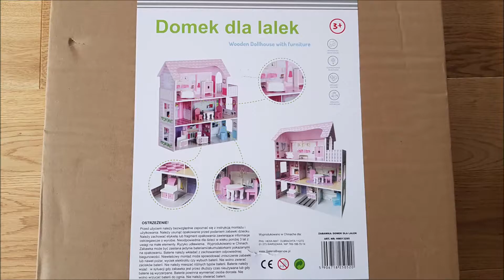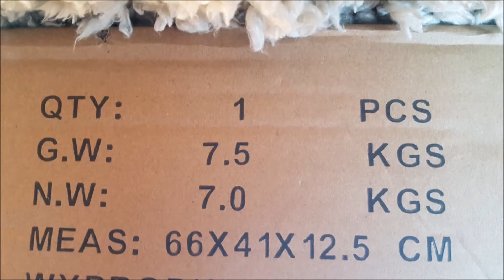WOW! Składamy Domek dla Lalek - Wooden Dollhouse Assembly